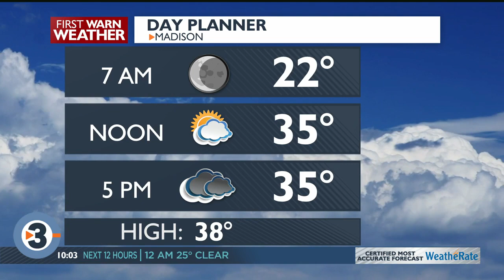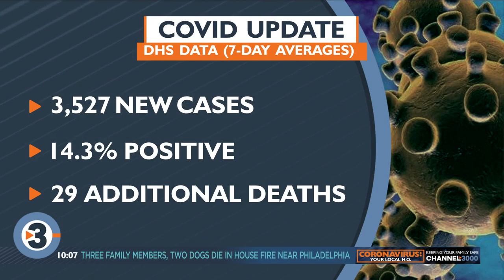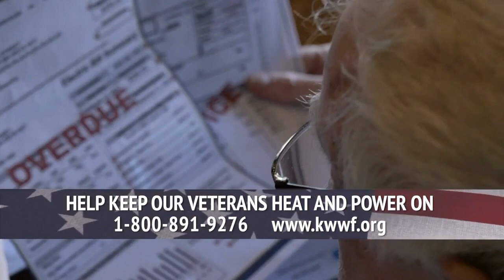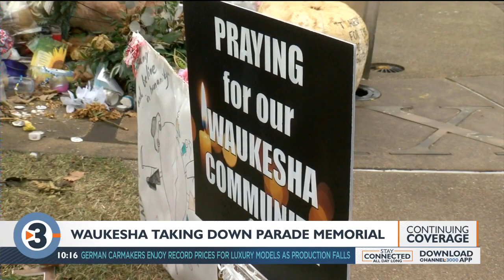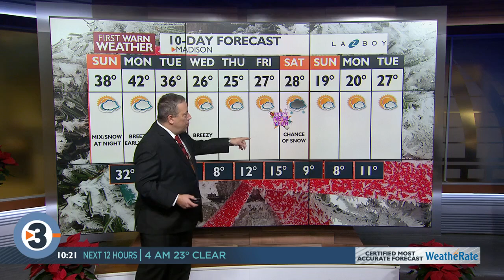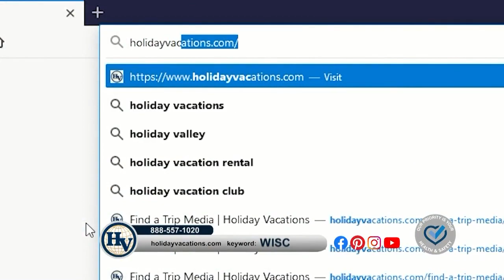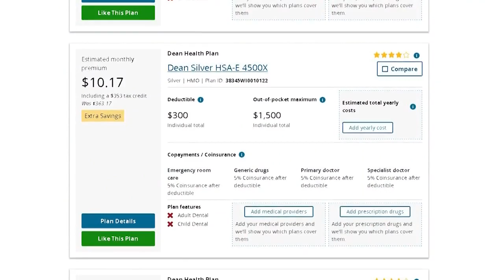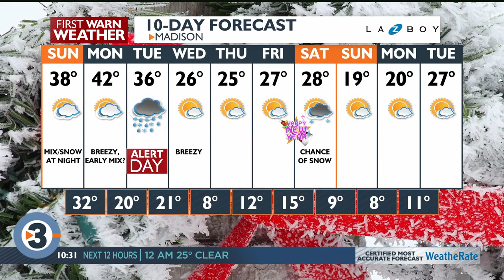News 3 Now at Ten: December 25, 2021